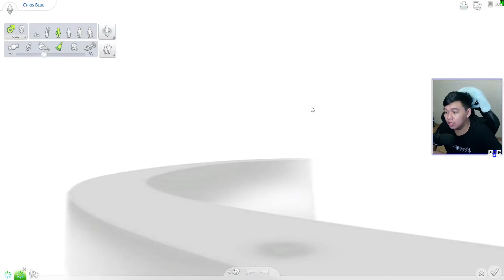WHAT?!!! RYU BANGKIT SETELAH MATI!! - The Sims 4 Indonesia BlueFams #24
HARI INI KITA UPLOAD BLUE FAMS 2021
Lets Check This Out!!!

Terima Kasih Jika Sudah Berdonasi